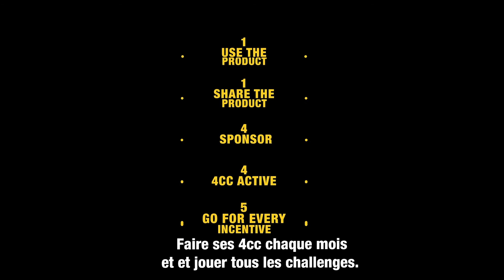La vision business 2022 en 5 points clés de Gregg Maughan et Aidan O'Hare